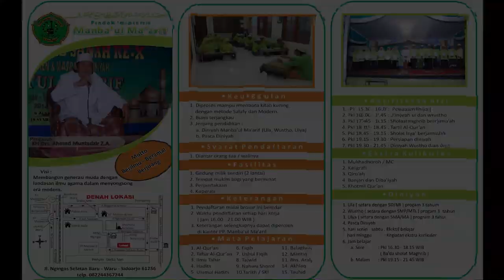Tapak Badar - Fesban PP Manba'ul Ma'arif Sidoarjo 2019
Penampilan grup al-banjari Tapak Badar